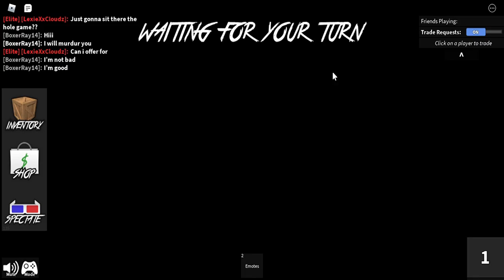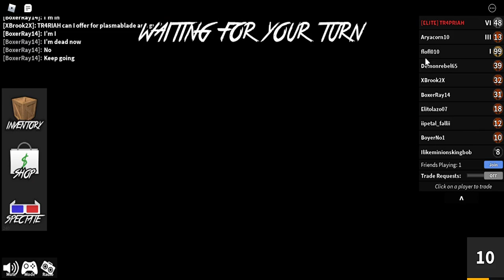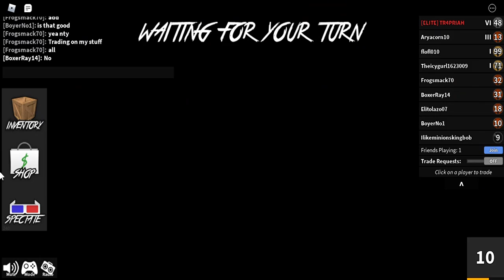Roblox murder mystrey with grayson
@gray14111 is awsome guy